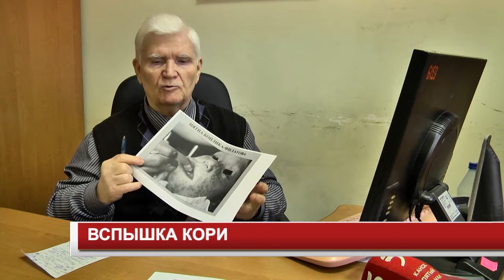ВСПЫШКА КОРИ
После 25-летнего затишья активировалась инфекция кори. В Канском районе зафиксированы очаги этого заболевания. Подхватить инфекцию легко, она распространяется воздушно-капельным путем. У зараженного появляется сыпь в виде маленьких розовых точек за ушами, которые переходят на лицо. Во второй день сыпь переходит на туловище, в третий человек полностью становится покрыт красными пятнами.